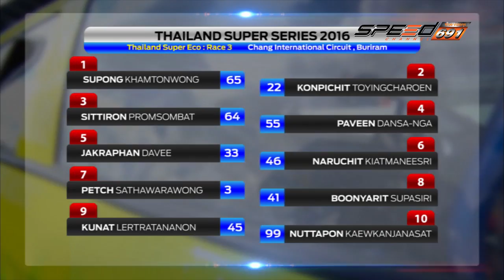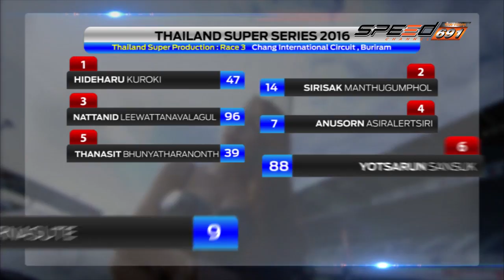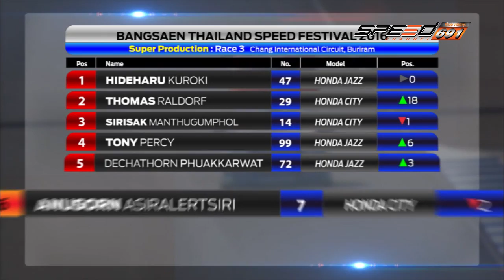MAX Tv 23 07 2016 B2